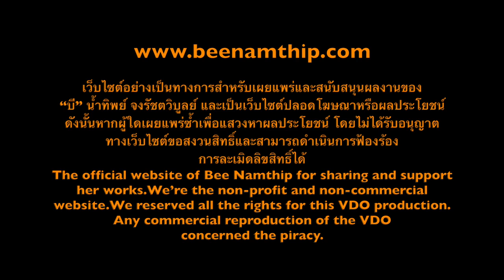Bee Namthip Clip Update March 2017 (Edited)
บี น้ำทิพย์ ตอบคำถามแฟนคลับ เดือนมีนาคม 2560 Bee Namthip official website update March 2017